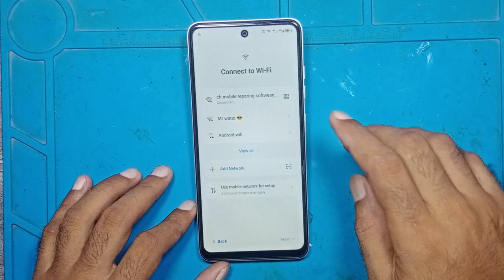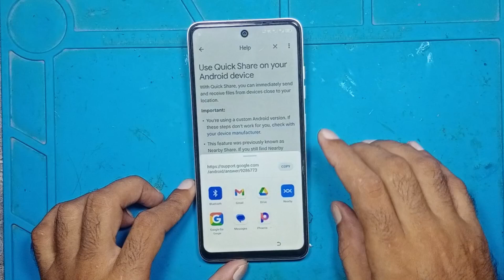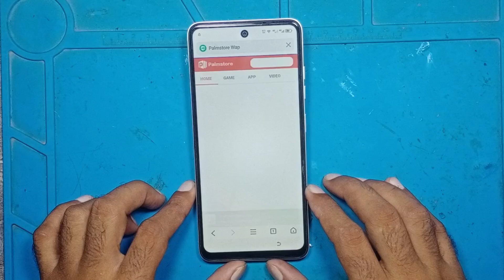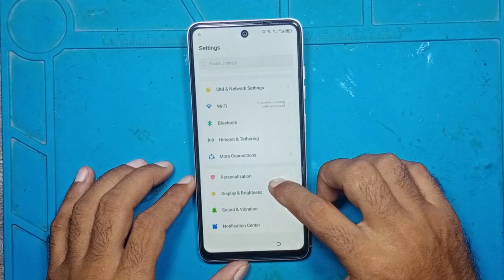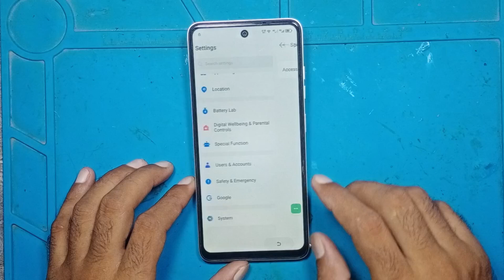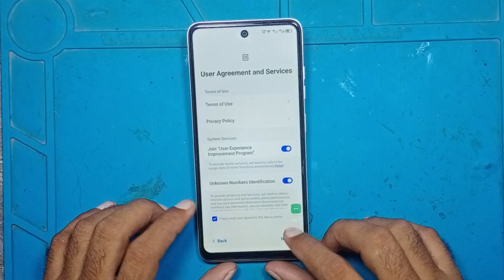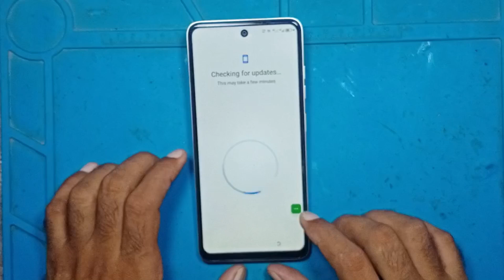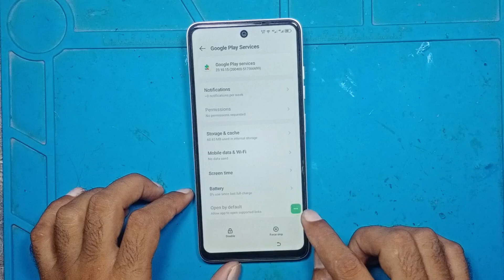All tecno frp bypass android 13 2024 / All tecno android 12/13 frp unlock / Tecno spark go 2024 frp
Welcome to ch mobile zone pakpattan

Queries..

Tecno spark 6 go 2024 frp bypass android 13
Tecno spark 6 go frp bypass 2024
samsung j250f frp bypass 2023
huawei mrd/lx1f frp bypass without pc

All tecno frp bypass android 13 2024 / All tecno android 12/13 frp unlock / without pc

                              ᴛʜᴀɴᴋ ʏᴏᴜ
  ●▬▬▬▬▬▬▬ஜ۩۞۩ஜ▬▬▬▬▬▬▬
    ʟɪᴋᴇ   |  sᴜʙsᴄʀɪʙᴇ   |  sʜᴀʀᴇ   |  ᴄᴏᴍᴍᴇɴᴛ
●▬▬▬▬▬▬▬ஜ۩۞۩ஜ▬▬▬▬▬▬▬●